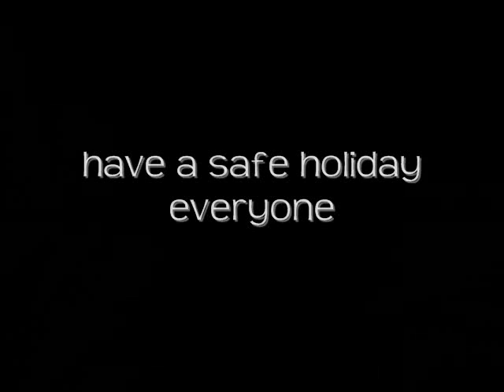gettin' in that holiday spirit (O Holy Night)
READ FIRST:
YES i knoe its not tuesday and i apologize for being late. my family actually came over yesterday and i didn't have time to fully edit and prepare this... family first you knoe haha ;p

the 5vlogManiacs are supposed to sing or play in an instrument a christmas carol/song they like.

this is not meant to offend anyone...
just my thoughts about the holiday season ;]

im very repetitive in this vid.
can you count how many times i said:
- "i mean"?
- "umm"?

soo sorry if it annoys you. i sound like a white-washed asian -.-
LOL
and sorry for the bad quality... my webcam was glitchy and acting up...

O holy night (snippet/cover) - me!
christmas time is here- a charlie brown christmas